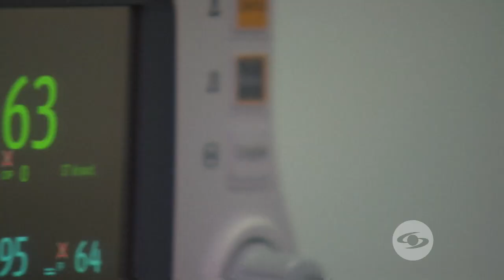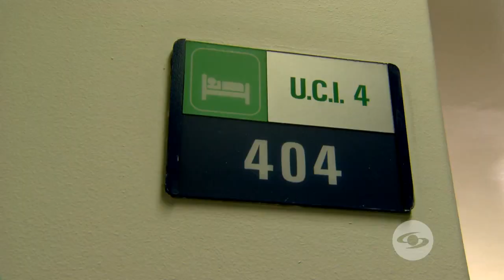La Red: El actor Julio Echeverry relató del momento más duro de su vida - Caracol Televisión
Él habló de la profunda tristeza en la que se vio después de que le apareció una alergia que le irritó los órganos a nivel interno, una dolencia de la que se ha venido recuperando poco a poco.